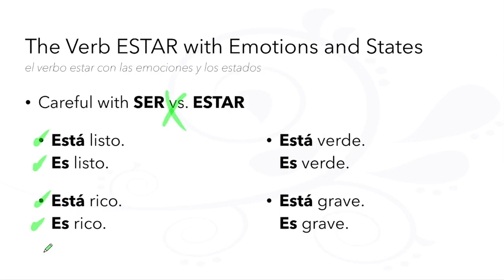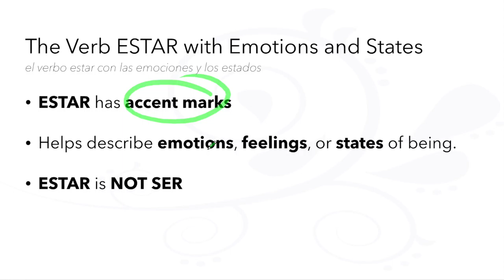60-Second Spanish Grammar: The Verb [ESTAR] with Emotions and States via The LEAF Project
60-Second Spanish Grammar
The Verb [ESTAR] with Emotions and States
El Verbo [ESTAR] con las Emociones y los Estados